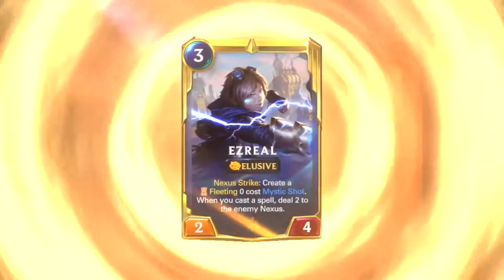TOP 10 Free PC Games in 2021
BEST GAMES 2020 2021